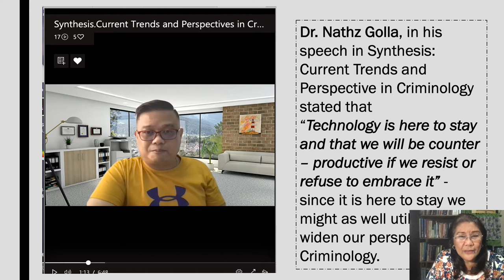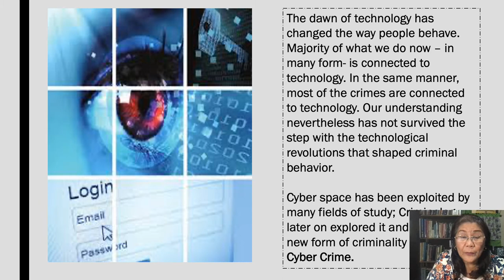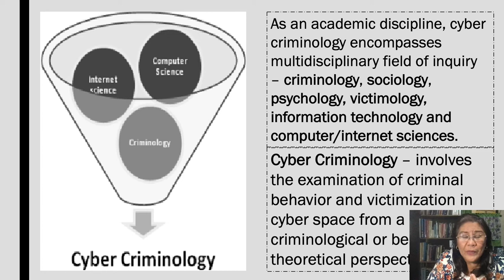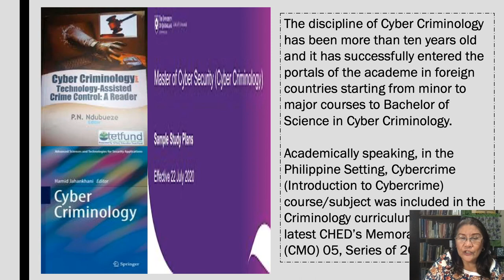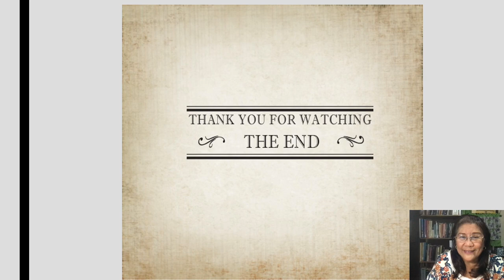Current Trends and Practices in Criminology